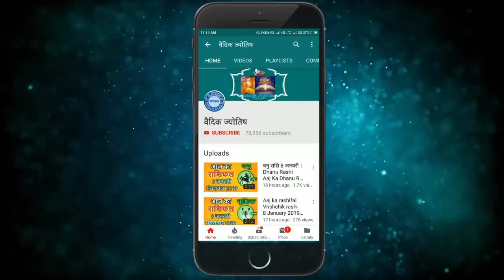कुम्भ राशि 16 जून बुधवार | Aaj Ka Kumbh Rashifal | Kumbh Rashi 16 June 2021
16 June kumbh rashi
kumbh rashiJuly 2021
Dainik Rashifal,Horoscope,Astrology
16  जून   कुम्भ राशि
आज का राशिफल कुम्भ राशि
कुम्भ राशिफल